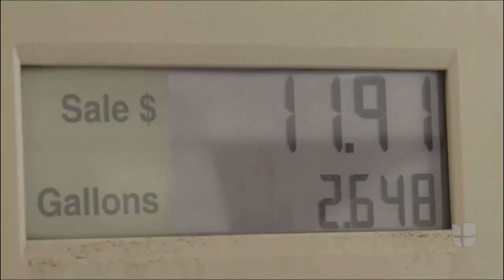David Nance Gives Safety Tips for Public Transportation Users with Univision Chicago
Crime on the CTA has increased by 17% when comparing January through March of 2022 to the same period last year. Watch the Univision Chicago segment here to learn safety tips when taking public transportation from David Nance, personal safety expert and CEO of SABRE. (Closed captions are available in English for viewers.)

About SABRE:
As the #1 personal safety brand trusted by law enforcement and consumers worldwide, SABRE’s mission is to educate and empower consumers to feel safer in their everyday lives. Whether protection is needed on the go, venturing out on a hike, running errands, or going for a run – SABRE wants to help you Make It Safe®, no matter where you go, what you do, or where life takes you.